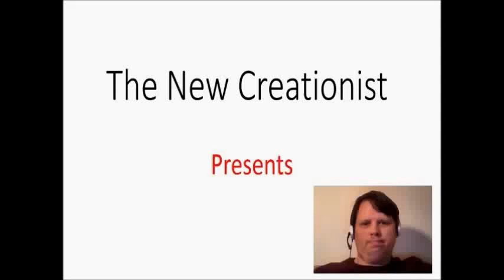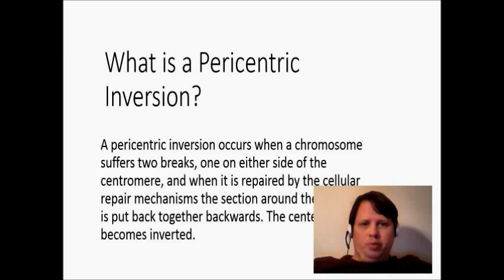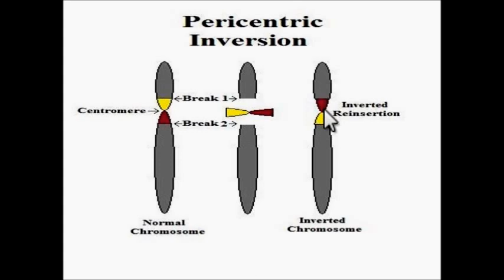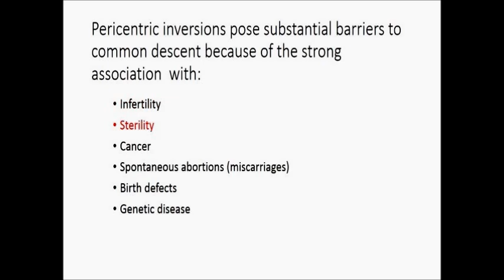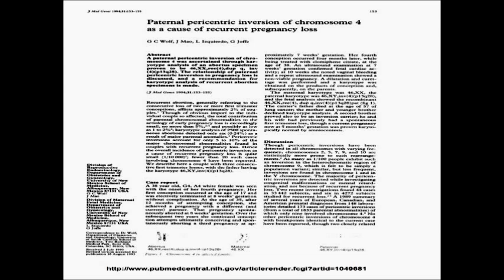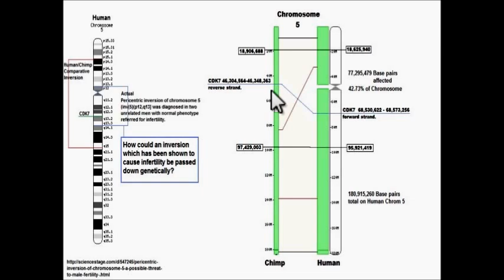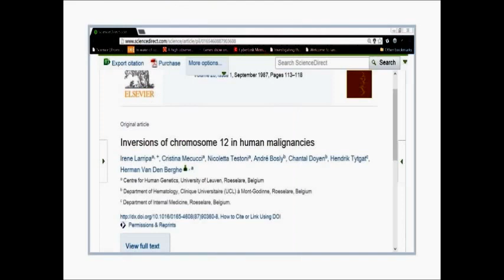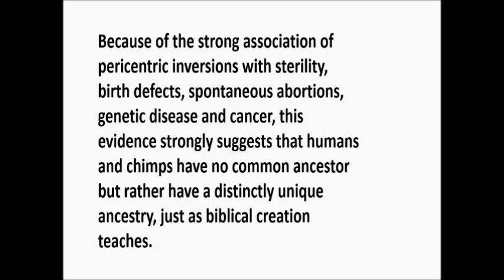Pericentric Inversions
Pericentric Inversions as barriers to common descent are evidence for creation.